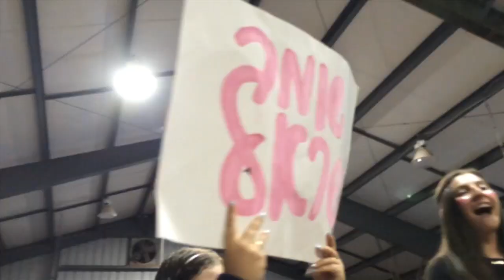PreShabbat Video: "Week 8" 2014